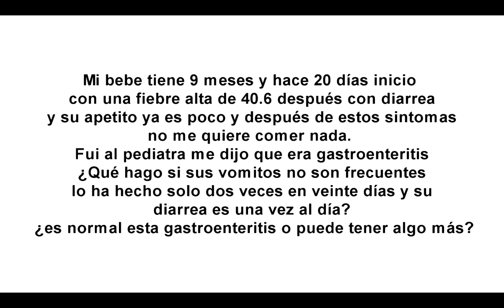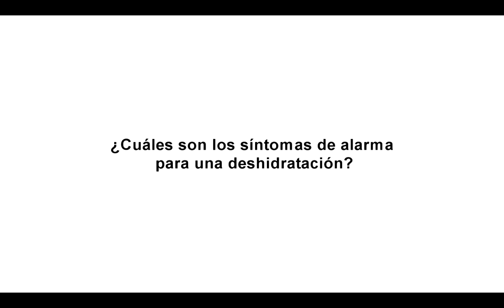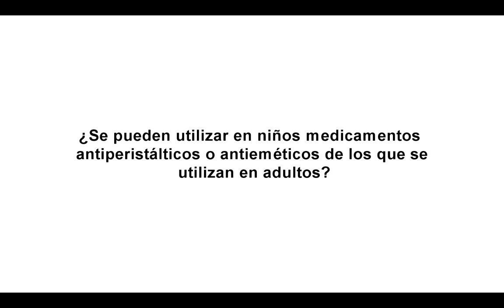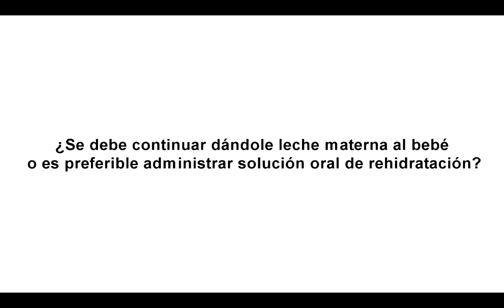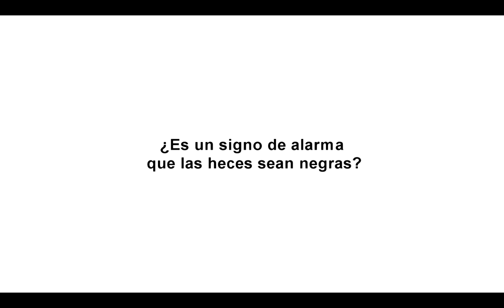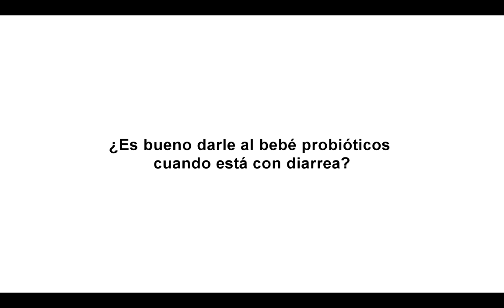VÓMITOS Y DIARREAS EN PEDIATRÍA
En este webinar explicaremos cómo los vómitos y las diarreas son un precioso mecanismo de defensa que posee el cuerpo humano para protegerse de eventuales intoxicaciones…pero conllevan un peligro que es la deshidratación, causa de muerte en muchos países subdesarrollados.

En este webinar explicaremos por qué se producen estos mecanismos, cómo rehidratar de una manera adecuada a nuestr@s hij@s y saber distinguir señales de alarma que nos alerten de la necesidad de una valoración facultativa.